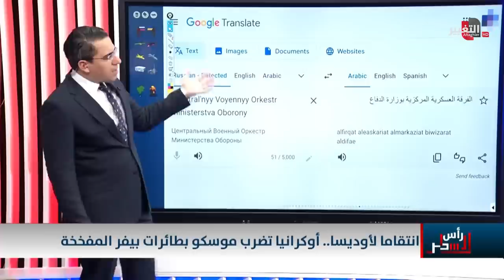اوكرانيا تخترق قلب موسكو بهجوم انتقامي جديد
موقع قناة التغيير الفضائية  الالكتروني